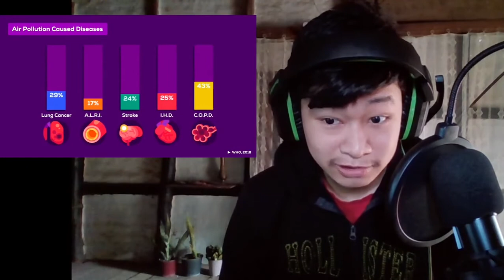How Many People Did Nuclear Energy Kill Nuclear Death Toll? Kurzgesagt | Ricky life reaction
Renewable or nuclear or coal??

**Any video request is taken from comment section.
  You can request me video privately in Instagram and facebook too.

My pc specs:
Intel i3 7th gen laptop with 1TB hard drive HD screen(4GB ram)
Mouse: Prodot (2015)
Keyboard: Zebronics(2010)
Monitor: Mercury 1990TWA
Accessory: selfie stick and lamp
Headphone: Cosmic Byte H1 Gaming Headphone with Mic
Phone: Redmi note 6 pro
Drink water.

*I do not recommend buying any of these things except my headphone and microphone.

Check out my Cosmic Byte H1 Gaming Headphone with Mic for PC, Laptops, Mobile, PS4, Xbox One (Blue) :

Buy from this link if you want to support me (This channel).

I want to bring some comfort and entertainment to everyone life.
And discover new information, great music and bring some value along the way of our Journey.